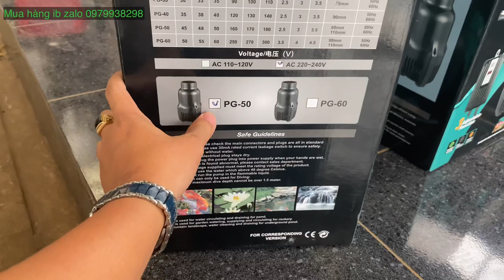THAM QUAN HỒ KOI 80 KHỐI || CÁ KOI VLOG TRẦN ĐỨC CƯỜNG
Ai mua cá, cám, vật liệu lọc, bộ lọc, máy thiết bị.  ib zalo 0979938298 nha. Hoặc Link

AI YÊU THÍCH MÌNH THÌ ỦNG HỘ KÊNH MỚI CỦA NHÀ MÌNH LUÔN VỚI NHA.